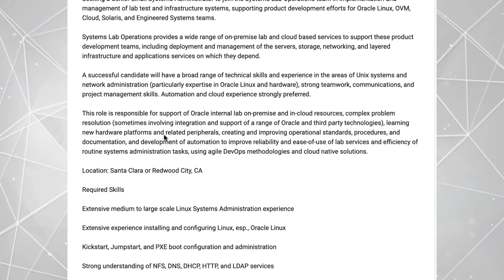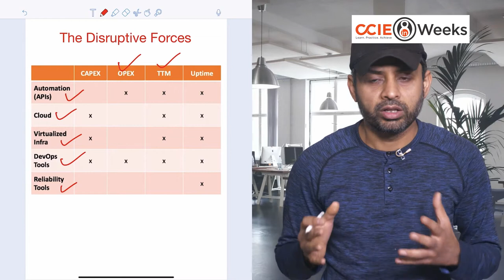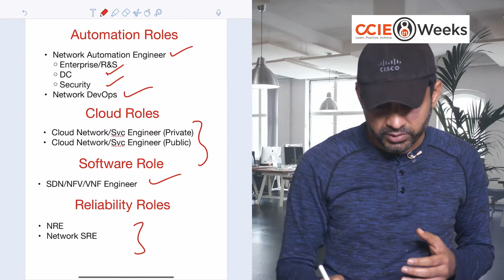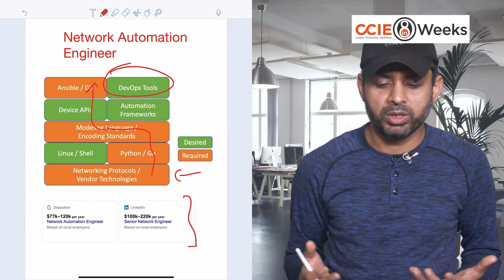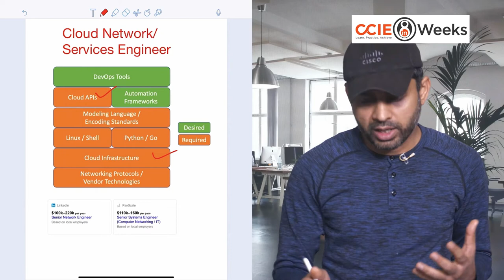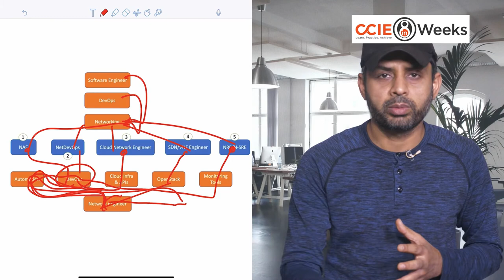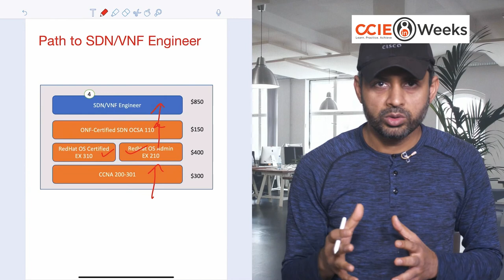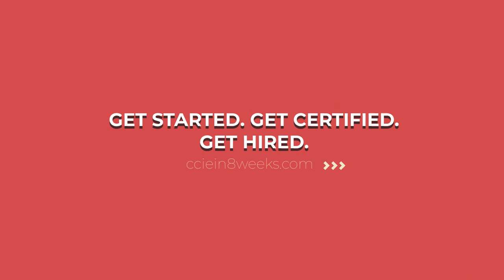From Network Engineer to the Network Automation Engineer (NAE), NetDevOps, and NRE - HOW-TO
In this video, I discuss the shifting landscape of the network engineering role, the driving factors behind it, and how to transition your career to a Network Automation Engineer, Cloud Engineer, SDN VNF Engineer, Network DevOps NetDevOps, or a Network Reliability Engineer (NRE).